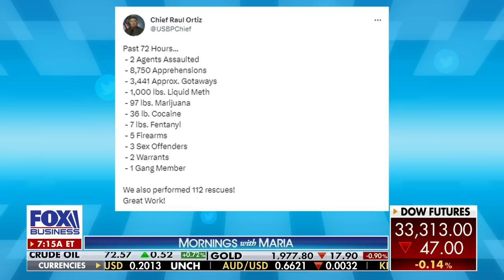Biden says a lot of things that are 'inconsistent' amid China threat: GOP rep.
Rep. Dave Joyce, R-Ohio, discusses debt negotiations, the growing border crisis and China's new national security laws.